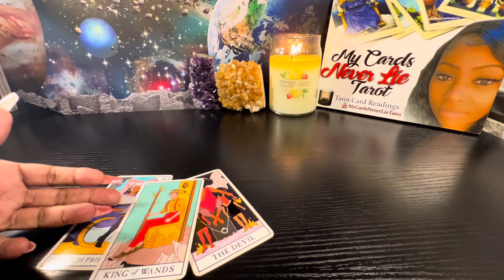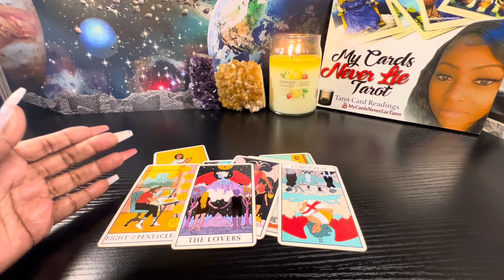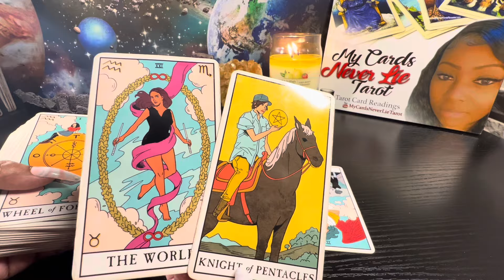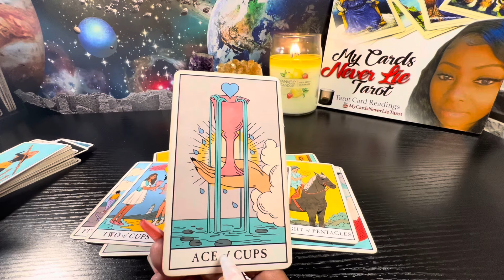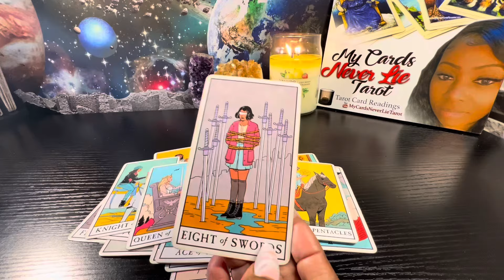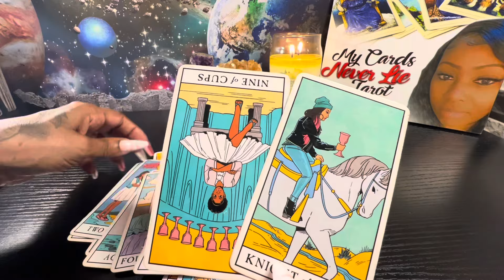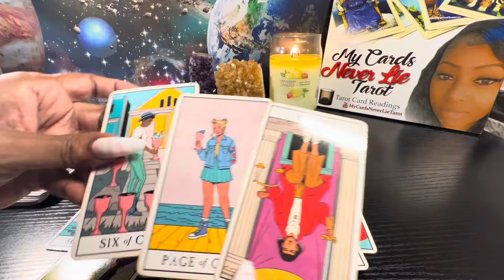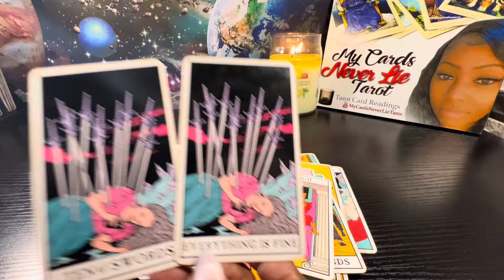Aquarius♒️Telling other people about what’s going on but hiding their emotions & feelins from u‼️